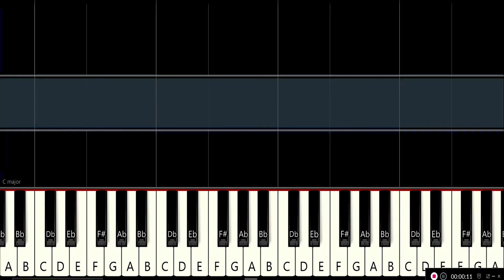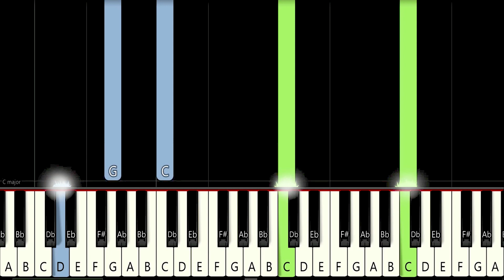Right Here Waiting- Richard Marx (Piano Tutorial)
Late 80's No.1 hit by Richard Marx.
Synthesia piano tutorial with notations.

In my channel, you will find piano compositions, Guitar (band) compositions, Classic music and pop, rock, country, blues, and most genre arrangements with easy and slow versions to original versions will transcribe piano music.  Some will be tutorials and some will be just to enjoy listening.